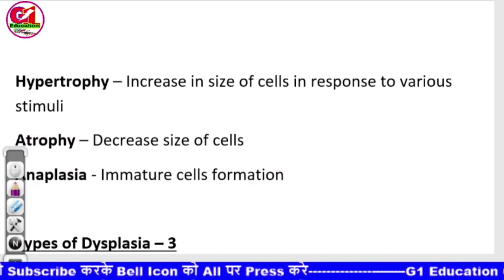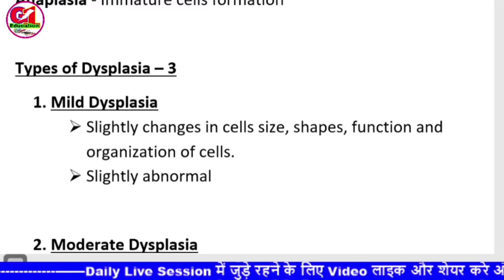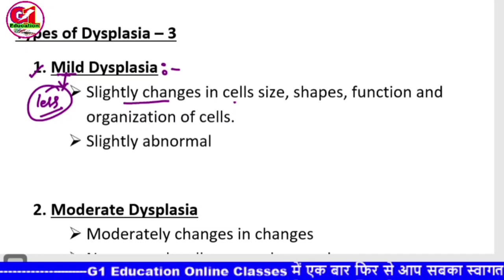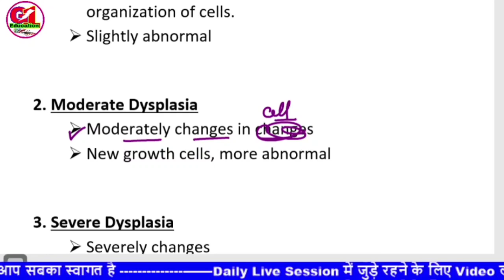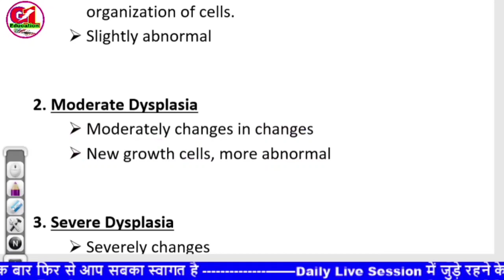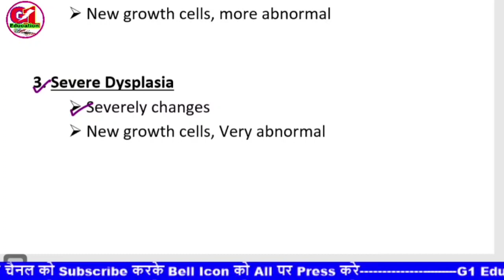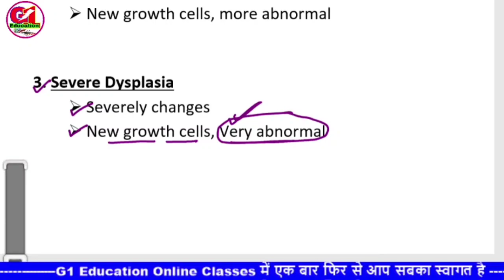Hyperplasia | Hypertrophy | Types of Dysplasia | CHO Bridge course | cho training | BPCCHN#health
Covers in this video👇👇
hyperplasia
hypertrophy
anaplasia
atrophy
dysplasia
bpcchn classes
bpcchn class
bpcchn syllabus
bpcchn paper
bpcchn live class
bpcchn paper
bpcchn book pdf
bpcchn salary
cho update 2021
cho bpcchn salary updates
cho salary updates
new cho vacancy
cho vacancy rajasthan
cho upcoming vacancy
CHO training
CCH training
CHO CCH training
BPCCHN Training
CHO 2021
cho result 2020
cho cch